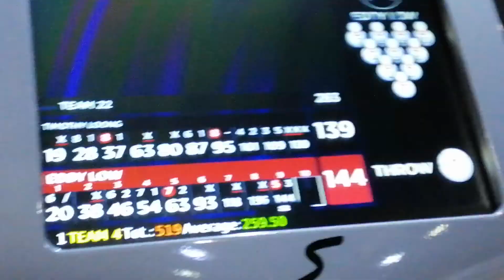Independence Day 9 Pin Tap Fun Bowl Game 2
Independence Day 9 Pin Tap Fun Bowl
Game 2
No Cross Lanes Allowed Due To Covid-19 Safety Measures.
Lane: 22
Oiling: 42ft Pattern
Date: 9 August 2021

Stay Safe Everyone, Wear A Mask When Going Out, Stay Healthy & Strong!

Have A Nice & Fantastic Day Ahead!